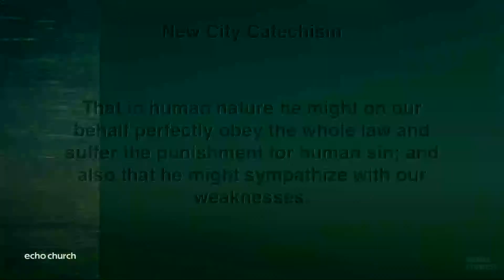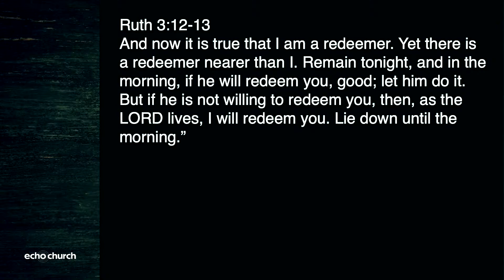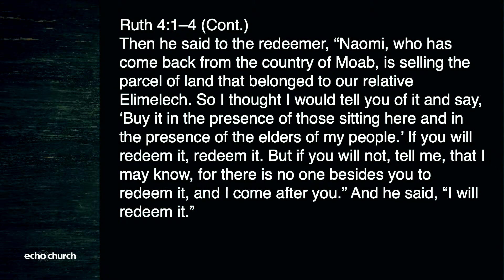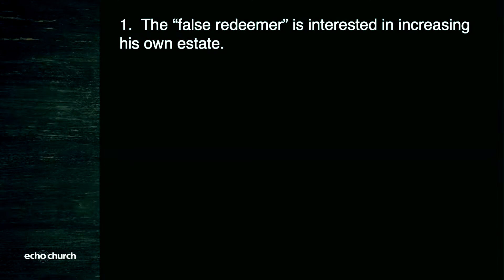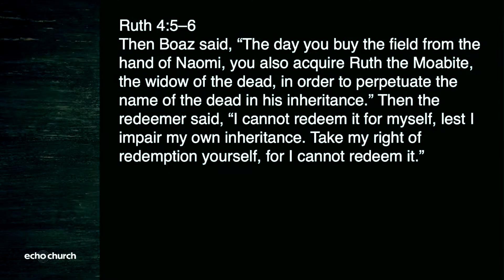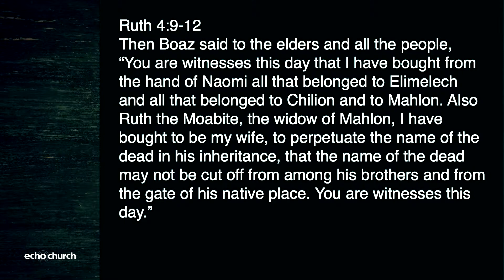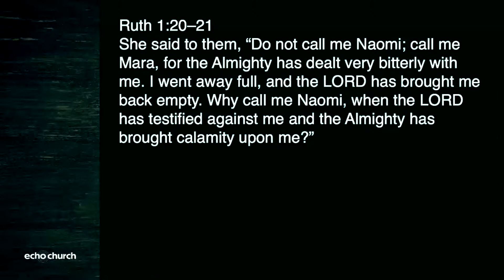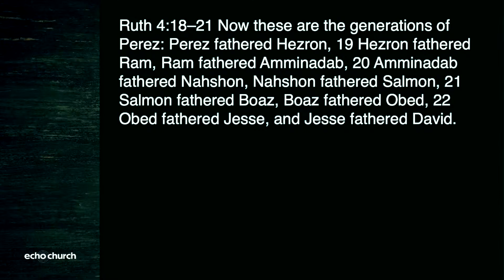A Tale of Two Kingdoms - Pt. 30 - True and False Redeemers